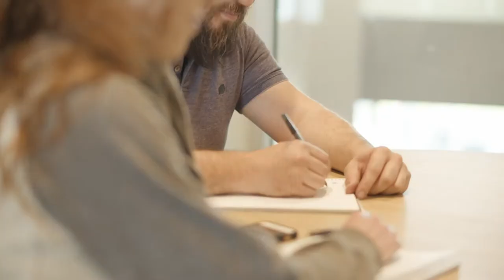Achieve the career of your dreams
Apply to Davenport University today to pave the way for the career of your dreams, and become one of the many successful alumni from Davenport University.